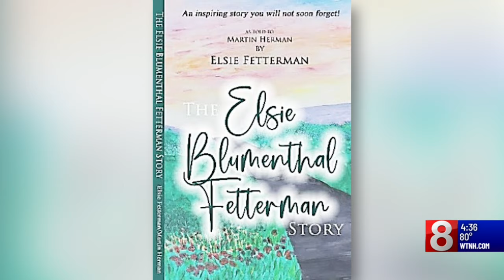Nyberg: Elsie Blumenthal Fetterman